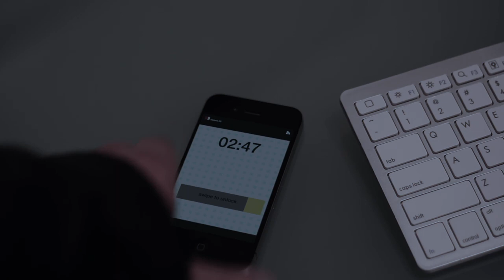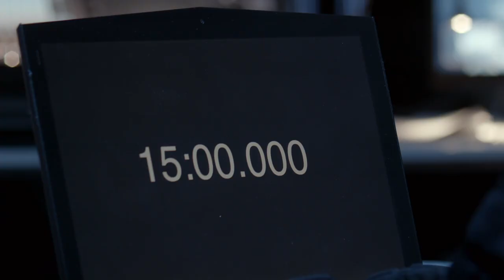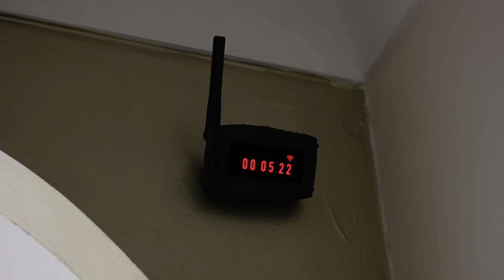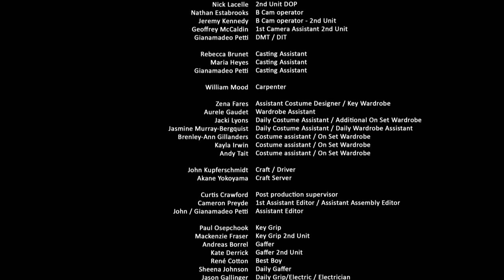NO.EASY.DAYS S01 - E08